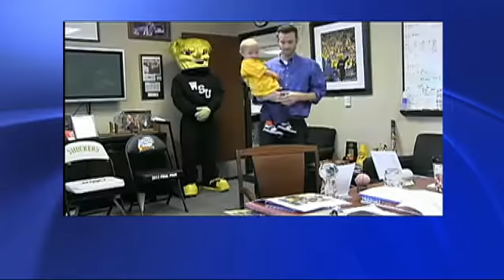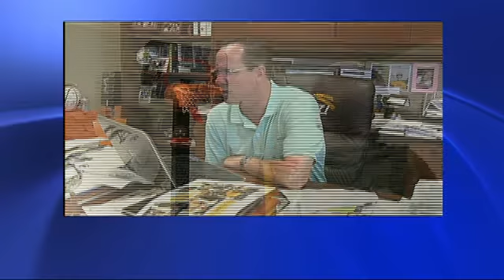Say What?! 06.03.13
You've heard of jazzercise but...Prancercise? It's a must see - and a must do! Plus you'll meet a 2 year old basketball phenom, and will raise your eyebrows at how one woman deals with being jilted!